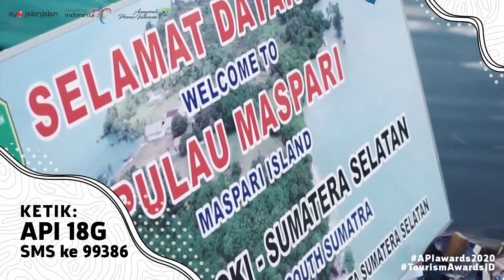API 18G - Pulau Maspari - Kab. Ogan Komering Ilir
AYO VOTE !

Ajak juga keluarga dan temanmu via share or tag dan komen.

Channel Vote lainnya :
- SMS Vote 99386
- via IG @apiaward
- via Web or Aplikasi (mulai awal September 2020)

Video ini untuk Vote API 2020, sekaligus mempromosikan dan mempopulerkan destinasi yang menjadi nominasi.
Terima kasih kepada semua yg telah mendukung kegiatan API ke.5 thn.2020 berlangsung 🙏🙏

Pertanyaan dan kerjasama jika ada dapat dialamatkan ke @ayo_jalan2 (IG, FB, Tweet)